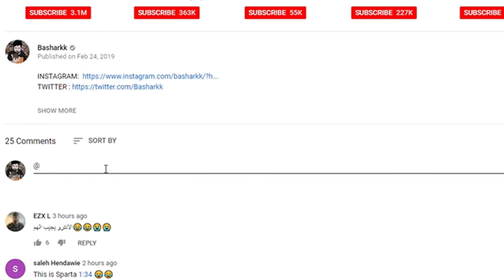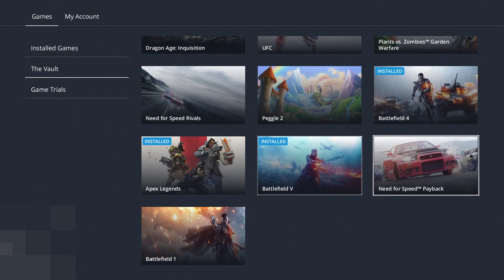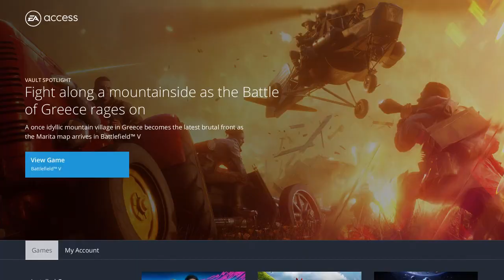شرح كيف تشتري 35 لعبة على البلاي ستيشن 4 بأقل من 110 ريال + قيف اواي ! 😱😍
شرح تركيب جميع أسلحة الريقن مارك 2 والدرع والتطوير والألي في ماب الزومبيز ألفا اوميقا بلاك أوبس 4! 🔥